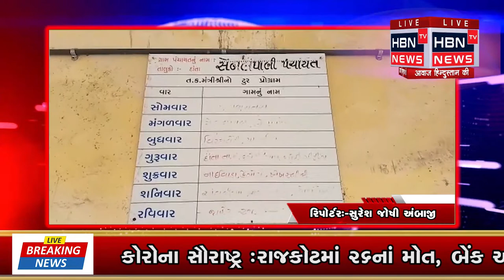દાંતા તાલુકા ની ઘણી બધી ગ્રામ પંચાયતો માં ખંભાતી તાળા જોવા મળી રહ્યા છે